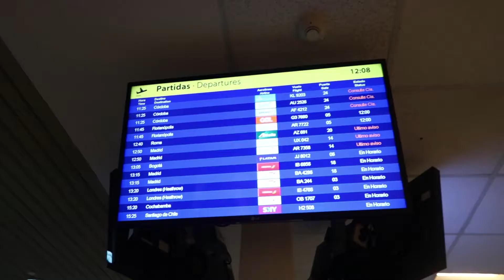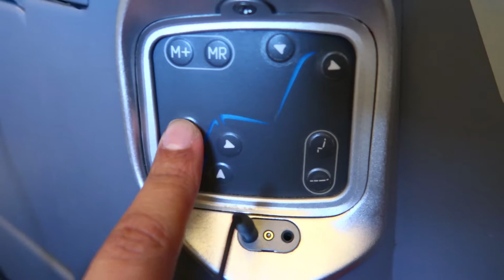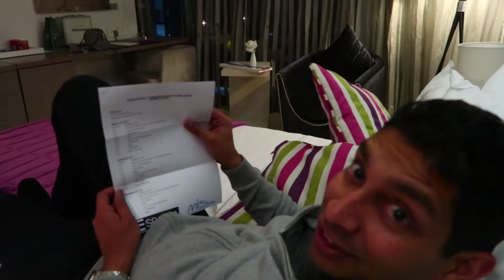MIS Bogota Implant Surgery Course - Day 0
MIS Intensive Implant Surgery Training Day 0 - My thoughts on why I did the course, the accommodation and the setup process from MIS